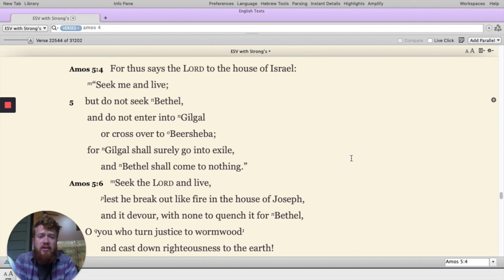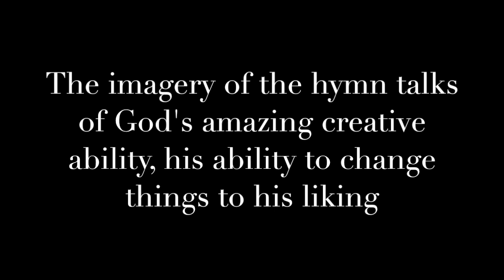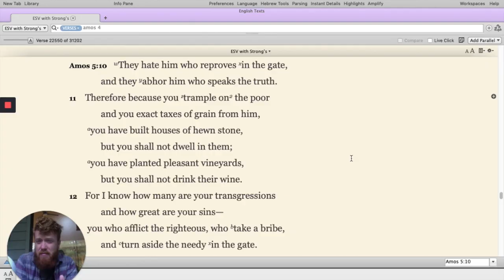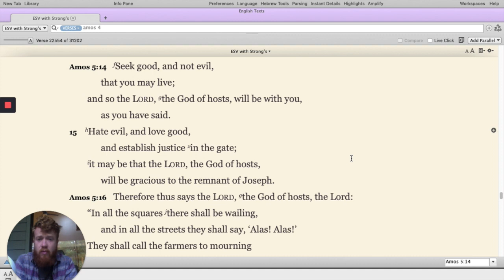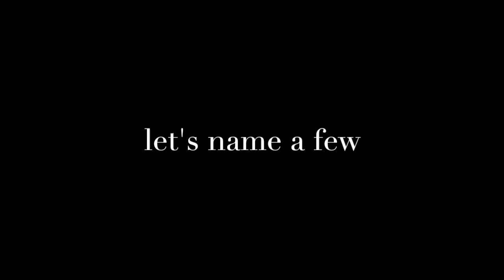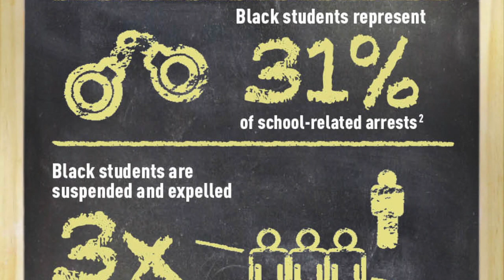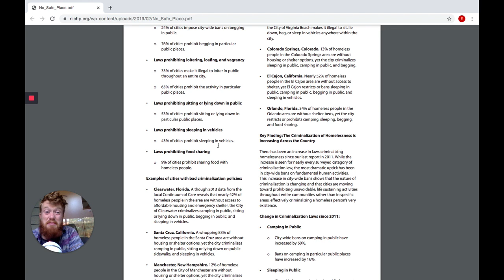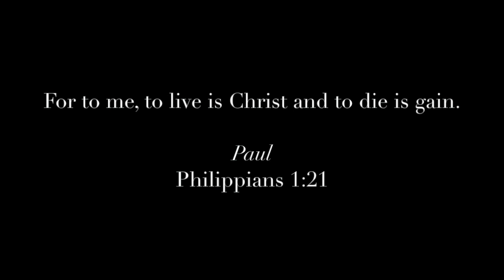the Dirge, Pt. 1 - /wōk/ Amos, Ep. 7 | Ethan Hardin | theHeart Boone Digital Youth Ministry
Amos begins his funeral dirge. Lament is the proper response to injustice. Let us learn how to find hope in the darkness, something Christians should be familiar with. But first, we must confront the realities of our corporate sin. Join Ethan in this exploration of Amos 5:1-17.